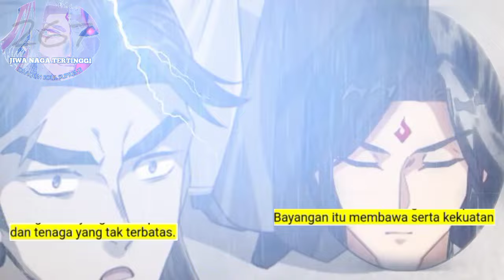Jiwa Naga Tertinggi season 267